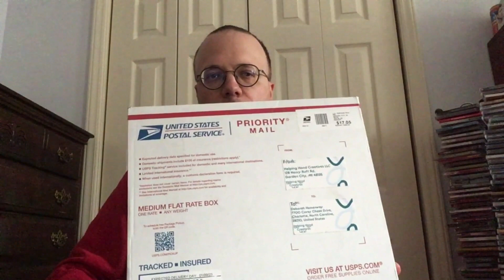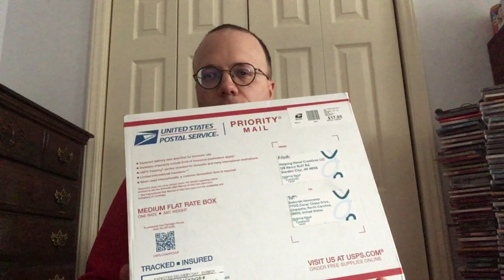The Clay House, A Jack Sheridan Mystery Book 2 Review and Analysis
Review of Clay House, A Jack Sheridan Mystery, Book 2.

Music: A Day to Remember and No Filter Trap from Microsoft's Clipchamp Video Editor

Reference: Clay House, A Jack Sheridan Mystery, Book 2 and Picture

Reference: Bosch Season 1